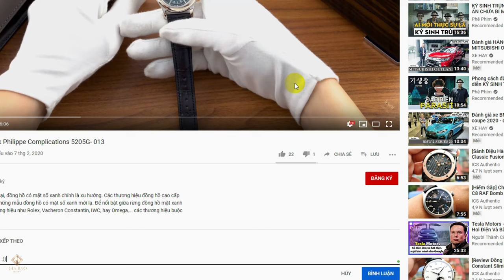Những mẫu đồng hồ Rolex Datejust 36 được yêu thích nhất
Không cần phải tranh cãi khi khẳng định Oyster Perpetual Datejust hiện đang là một trong những chiếc đồng hồ biểu tượng thuộc catalog đến từ nhà sản xuất Rolex. Thậm chí bạn không biết nhiều tới thương hiệu Rolex nói chung, nhưng chắc hẳn bạn đã từng nhìn thấy Datejust trên cổ tay của một ai đó. Trên trường quốc tế, có Tom Cruise, Rihana,... thì ở Việt Nam có Ngọc Trinh đều được ghi nhận khi đeo trên tay một chiếc Rolex Datejust.

Datejust36 Rolex ref. 126233 ref. 126234 Ref. 126231 Ref. 126200
Ref. 116238

Hệ thống showroom:
- 69 Quang Trung, Hai Bà Trưng, Hà Nội
- 55 Đống Đa, Hải Châu, Đà Nẵng
- 164 Trần Hưng Đạo, Quận 1, TP Hồ Chí Minh